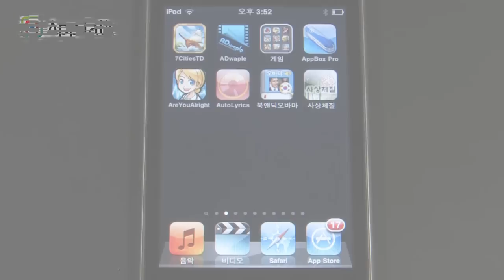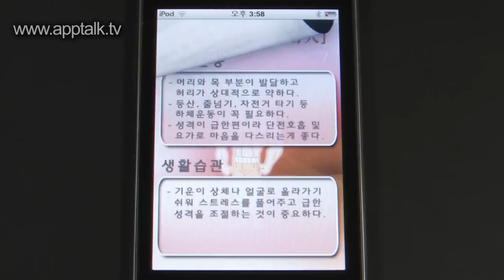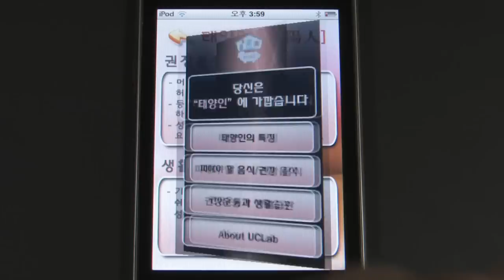사상 체질 진단 App Review_apptalk